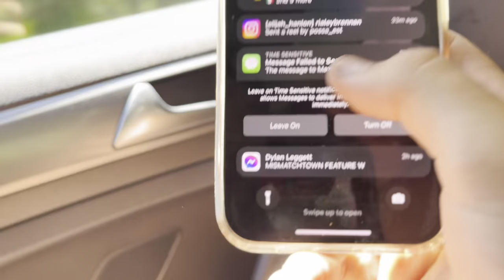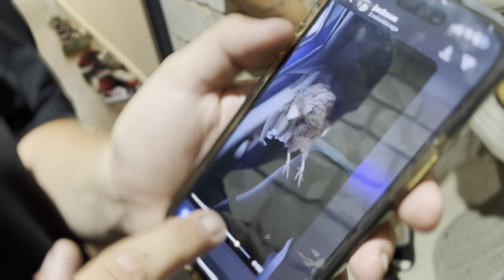Halfway hangs 10 weekend vlog!!